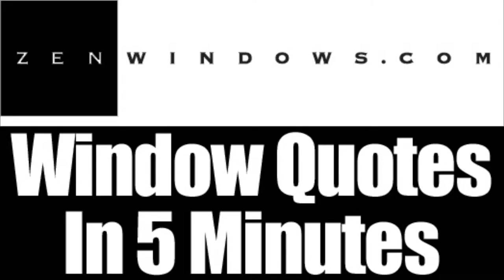Vinyl Windows Waukesha WI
Customer-Driven Design

We offer the following types of replacement windows:

Awning windows
Bay windows
Bow windows
Casement windows
Double hung windows
Garden windows
Hopper windows
Picture windows
Round top windows
Slider windows